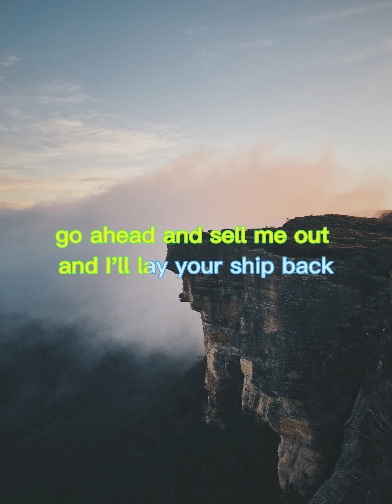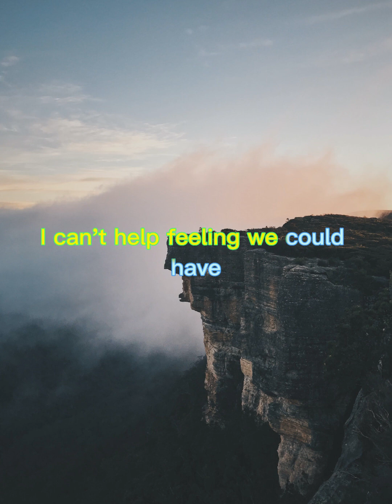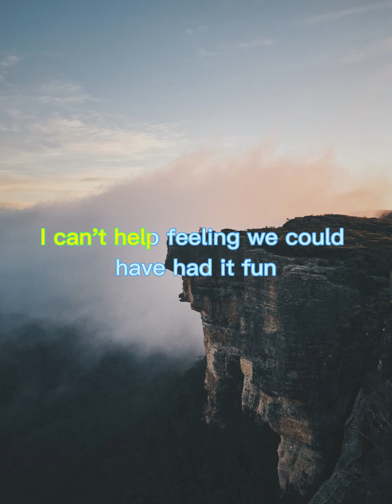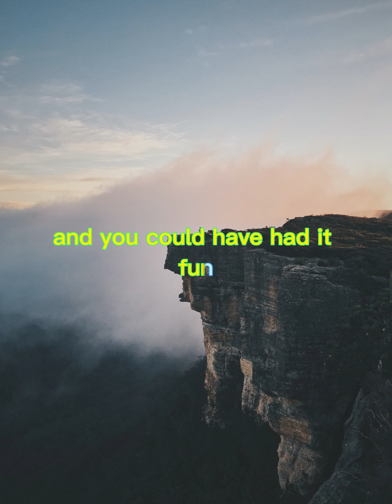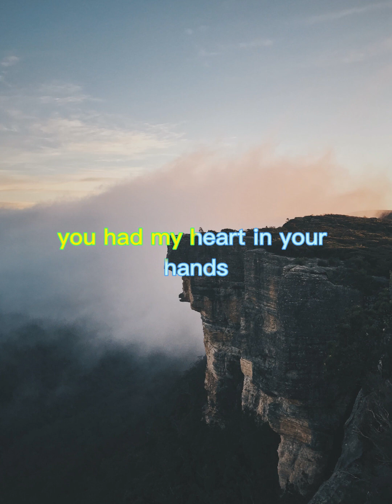20221217🎤🎵【J Music🎧】《KTV》｜Adele Rolling in the Deep